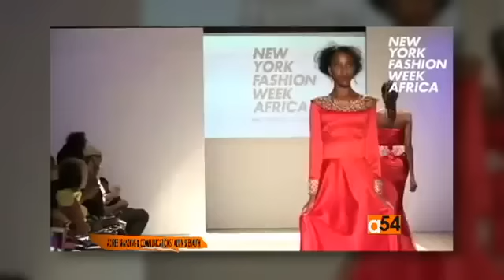Adiat Disu Speaks To Voices of America ( VOA ) News About Africa Fashion Week in New York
Adiat Disu, the Director of Adiree , a branding and communications firm secures designers of New York Fashion Week [Africa] a visit to Voices of America (VOA) newsroom in New York City.

Designer Onyii Brown, founder of Onyii & Co and Hilda Mauya, founder of Dahil Republic Couture take journalists of VOA News  and viewers behind the scenes of their brand.

Each designer explained their inspiration, passion behind the labels, their love for Africa, and participation in New York Fashion.

As part of a half-hour program that VOA News produces, this segment aired on one of the most powerful TV stations in Africa, Channels TV in Nigeria.

ABOUT VOA NEWS

The Voice of America (VOA) is the official external broadcast institution of the United States federal government. The VOA provides programming for broadcast on radio, TV, and the Internet outside of the U.S., in English and some foreign languages.

The Voice of America is fully funded by the U.S. government. The United States Congress appropriates funds for it annually under the same budget for embassies and consulates.

VOA radio and television broadcasts are distributed by satellite, cable and on FM, AM, and shortwave radio frequencies. They are streamed on individual language service websites, social media sites and mobile platforms.

The Voice of America website has five versions in English language (Worldwide, Special English, Cambodia, Zimbabwe and Tibet). Additionally, the VOA website has versions in 41 foreign languages.